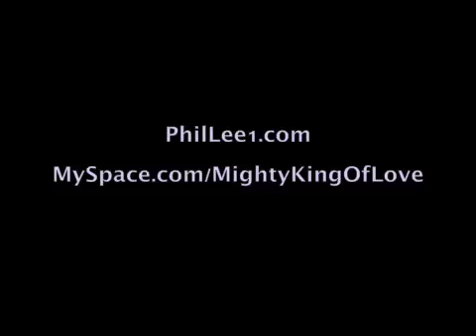Phil Lee Performs "Lovers Everywhere" at Norm's RIver Road House in Nashville, TN - Feb. 14, 2009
The Mighty King Of Love Phil Lee Performs "Lovers Everywhere" with Daniel Seymour (bass) and Tom Mason (guitar) at Norm's RIver Road House in Nashville, TN -  Feb. 14, 2009